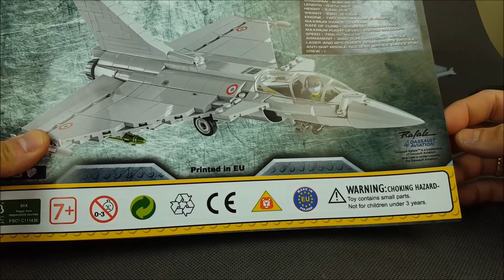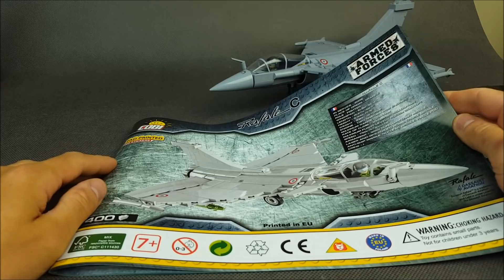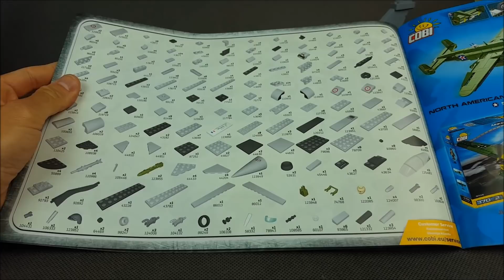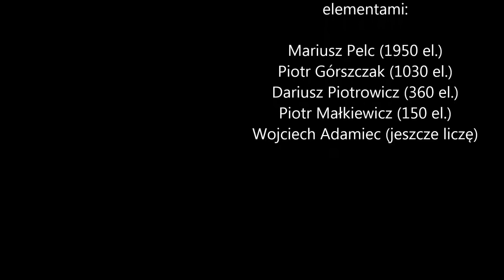COBI Rafale C (5802) - recenzja